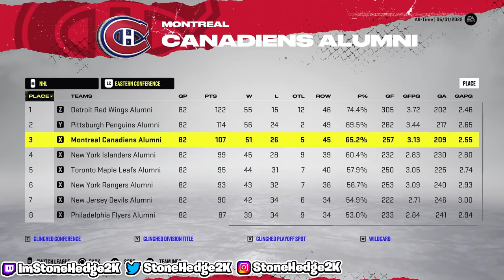NHL 22, But It Is ALUMNI TEAMS ONLY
In today's NHL 22 video, I replaced every NHL team with their alumni version and this is what happened to the league.